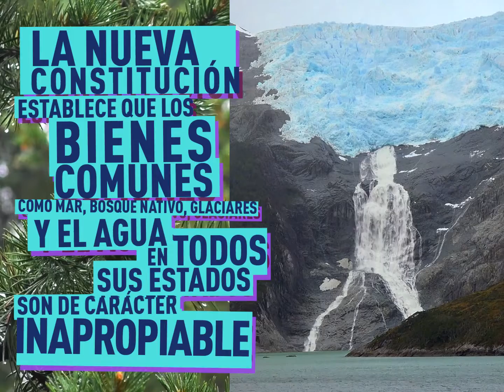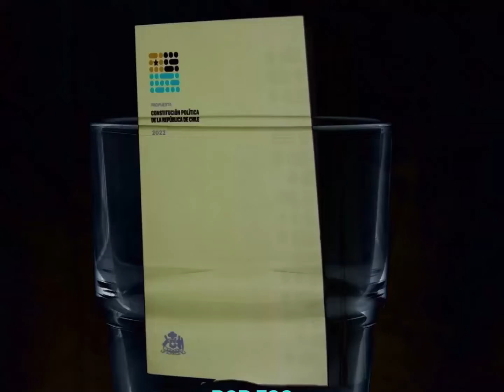Apruebo por el Agua - MAT